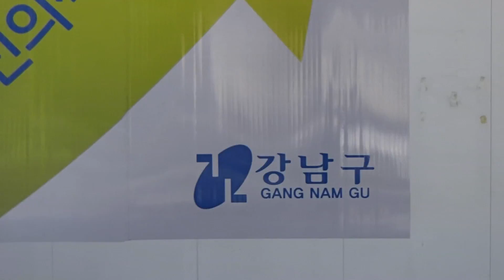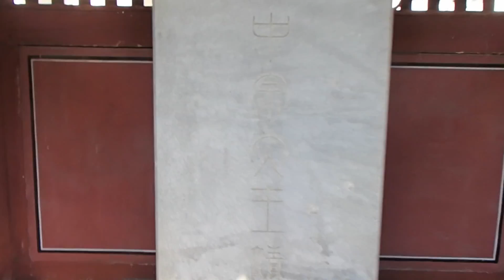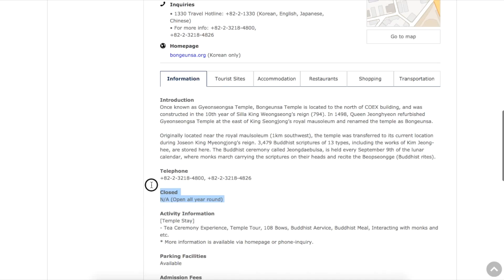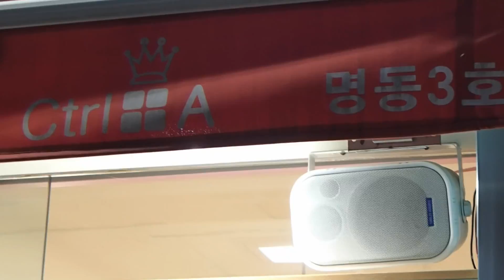Asia Vlog 12: GANGNAM STYLE Dinner Vlog | Seoul, South Korea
Who wants to come over for our next dinner party?

We've been struggling to find time to put this together, so we decided to film it while we ate dinner. Join us for food, laughs, and new experiences as we relive our day in Gangnam, and area of Seoul, South Korea made famous by Psy's Gangnam Style song and video.

We did very little research before heading into Gangnam, which was a terrible mistake. But we still managed to have fun: learning to play a traditional Korean instrument (the gayageum), exploring a sacred burial ground, an expansive temple and grounds, and the amazingly fun Myeong-dong (명동).

A few timestamps:
1:07: Free music class
1:38: Seolleung Royal Tombs (at Samneung Park)
King Seongjong (선릉), and his wife Queen Jeonghyeon (정릉)
2:41: Tale of getting to Bongeunsa Temple
3:10: Bongeunsa Temple
4:25: Myeong-dong (명동)
7:54: Isa's sweet dance moves -Comment if you saw this!

We spent 110 days exploring Asia from October 2013 to January 2014. We vlogged the entire trip but we never edited it. Right now, three years later, we're finally going through each vlog.

About PerfectLittlePlanet:

I'm Brian and my wife is Isa. We live in New York. We upload new videos almost every day. We love making memories and experiencing everything this perfect little planet has to offer, and we love sharing our experiences with all our family and friends!